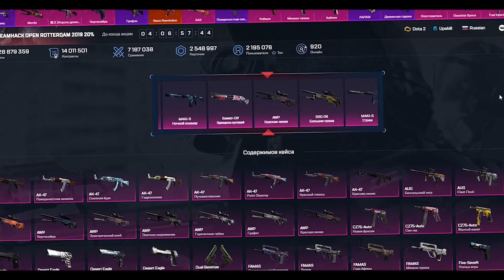ТРОЛЛЬ МОРКОВЬ vs ГАБЕН МАНЬЯК В CS:GO!!!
- Дизари:
Квантум 2019